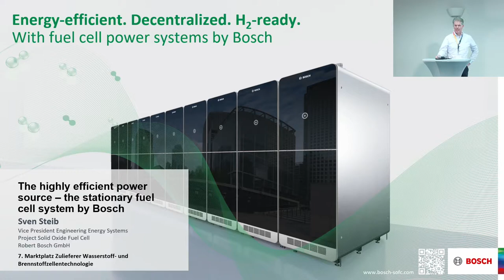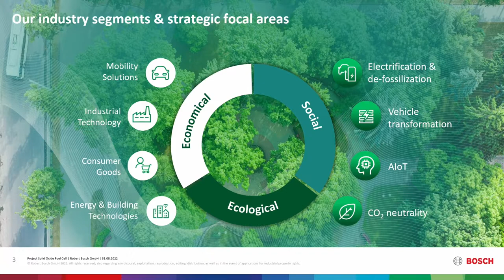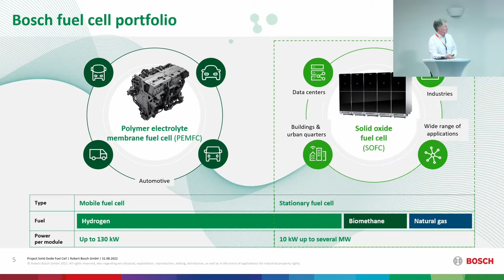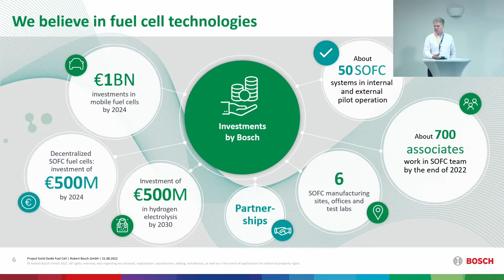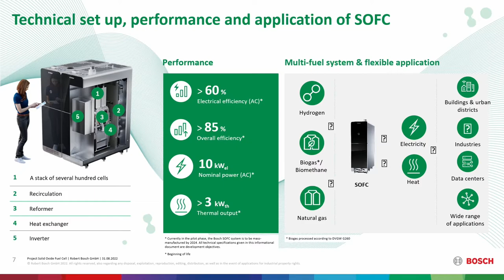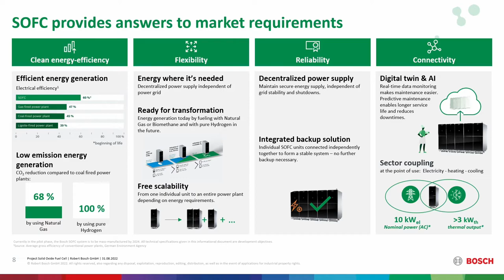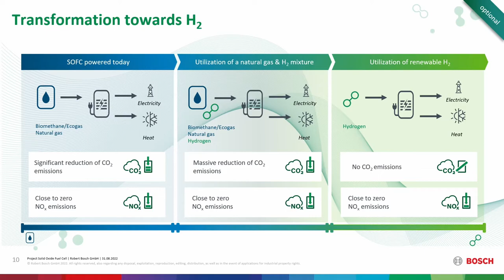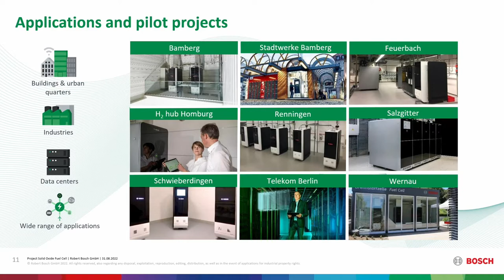7. MPZ - The highly efficient & dezentralized power source - the stationary fuel cell system / Bosch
Sven Steib, Bosch SOFC